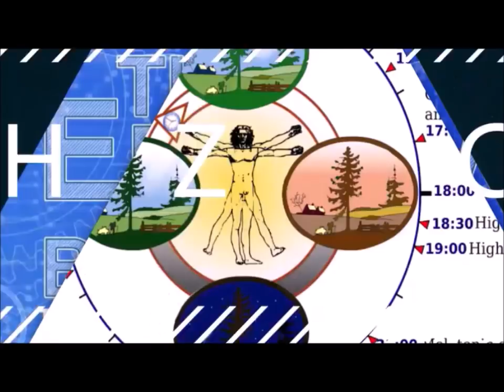☀️ Improve Performance and Eliminate Pain Using Movement Training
☀️ Free masterclass to double your energy - In this episode, we talk about how you can improve performance and eliminate pain by moving. I talk to Austin Einhorn, chief movement jedi and founder of Apiros. Together, we will uncover the importance of the right movement training.

If you want to be fit, live longer, and have more energy, you need to make sure that you move your body. Movement throughout the day has a tremendously beneficial impact on your life. (In part due to the hormetic stress that is put on your mitochondria/”batteries”.) Unfortunately, many of us are not moving our bodies in accordance with the way we were designed and that is a contributing factor to pain, poor posture and performance, and fatigue. So, how can change the way we move? One way is to start doing some simple movement training to teach your body to move the way it was intended.

🕒 Chapters:
What you have to gain from listening to this podcast (9:27)
The importance of good foot health (15:04)
How waistbands interfere with your health and energy (22:22)
Why sitting is bad for you (26:42)
Why squatting is good for your health (31:04)
Muscle tone, length, and tension (36:30)
The optimal way to stretch (39:59)
How to do movement training for your glutes (45:34)
How to use walking as movement training (50:56)
How to approach movement training (56:22)